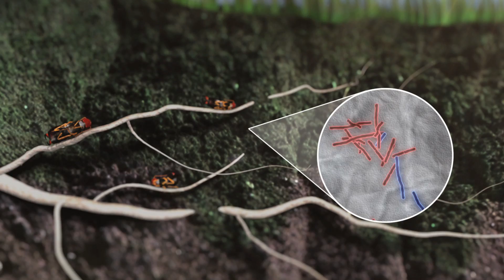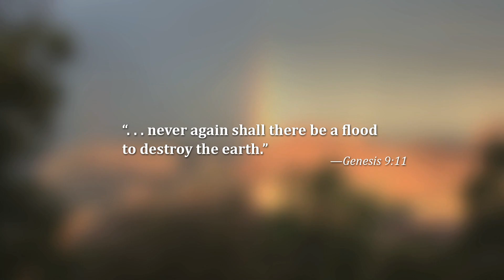Audience Reaction - Evolution’s Achilles’ Heels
Hear the reactions of pastors, parents, and students fresh off the world premiere of Evolution’s Achilles’ Heels!